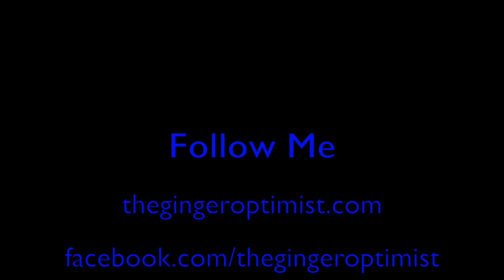Run Errands With Us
Run errands with us. You will get to meet our favorite server at Las Margaritas, meet some of the workers at Sonny's bbq, and see what I found at Kohl's.

Stabil boiling insert for instant pot: